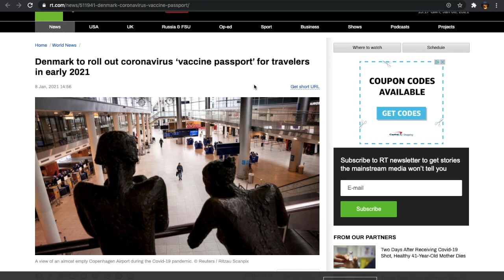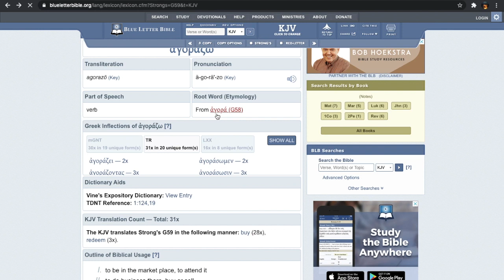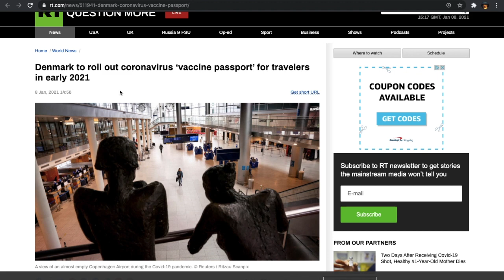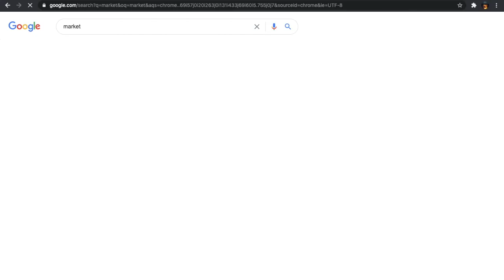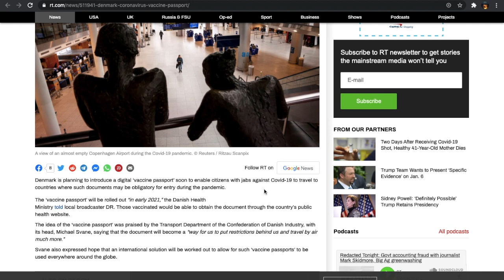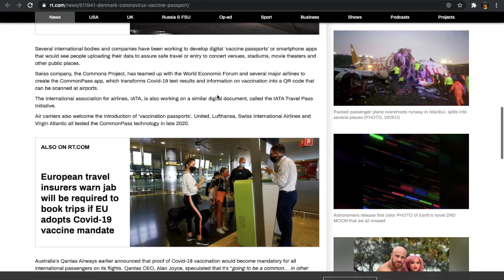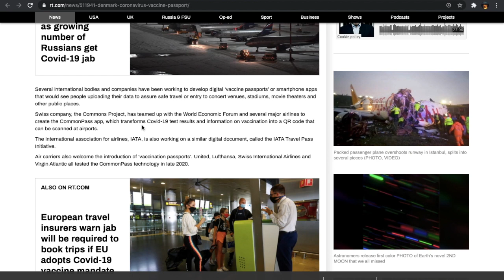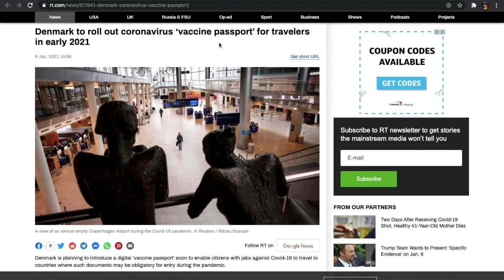INTERESTING FIND ABOUT THE MOTB & DIGITAL WORLD PASSPORTS